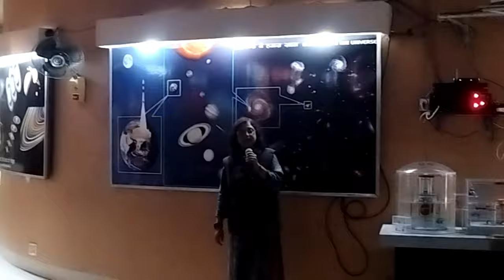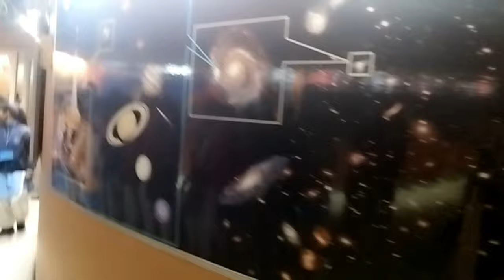Celebrate New Year in Prayagraj (Allahabad) 🎉🤗❤️ | Deepali Vlogs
Celebrate New Year in Prayagraj (Allahabad) 🎉🤗❤️ | Deepali
 Vlogs

deepali vlogs
vlogs
new vlog video 2024
family vlogs
students
staff with students vlogs
picnicvlog
daliy vlogs